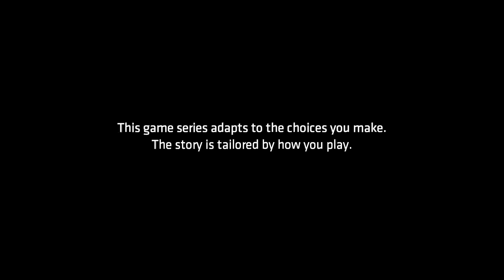Batman: Enemy Within Blind Let's Play - Part 4 [No Commentary] (Fighting Bane!)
If the video does not play in HD, please wait for it to finish rendering. YouTube sometimes takes a while... I don't make anything from most of my videos, so please donate It's glorified begging, but any support is appreciated :-]

This is Part 4 of a blind playthrough of Batman: Enemy Within on the PS4. There may be random pauses in the middle of gameplay, so just a heads up. I'm also not sure how long these videos should be, so they will probably range anywhere from around 30 minutes to an hour. Feedback would be appreciated!